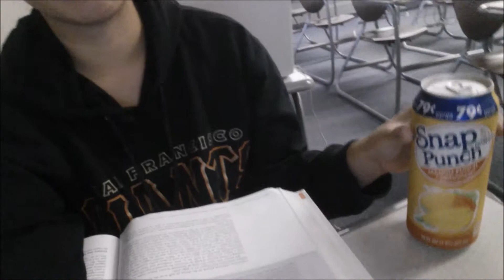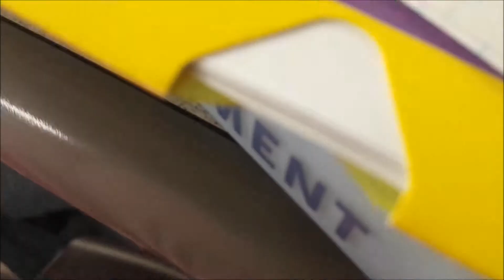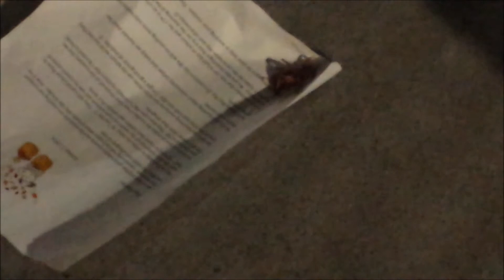Stu(dying) - October 15, 2014 - vlog